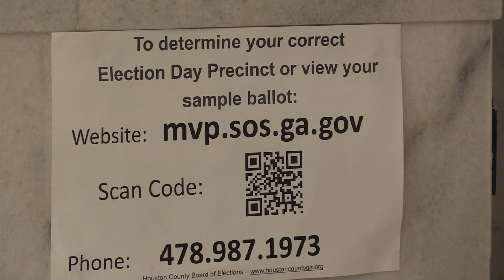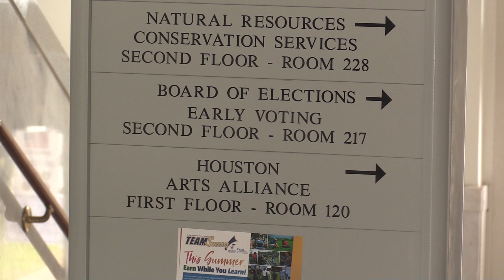Houston County Board of Elections: 'we expect to see a small decline in voters' Saturday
-Despite several news reports on how to prevent catching the Coronavirus many people are still in fear.

Friday 41NBC spoke to the Houston County Board Of Election Office to see if the virus will have an impact on early voting and beyond.